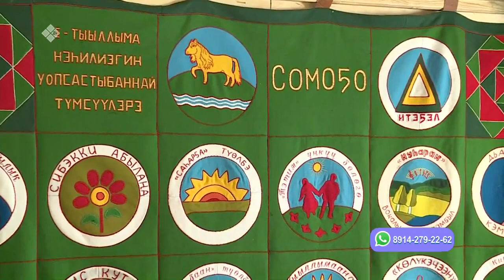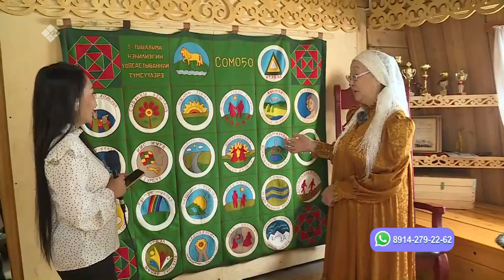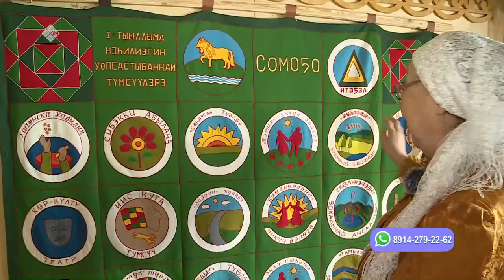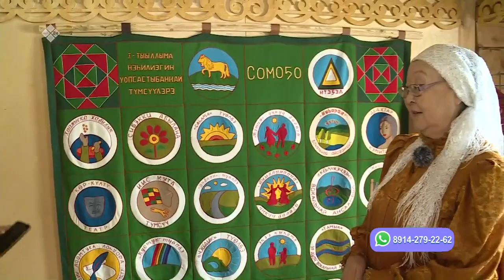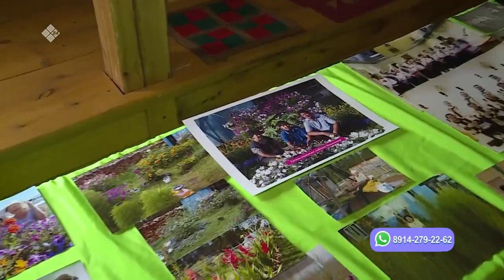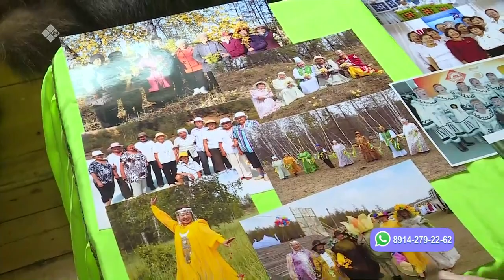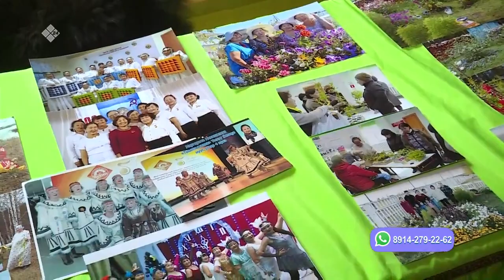«Саха сатаабата суох» биэриигэ: Мэҥэ Хаҥалас уран тарбахтааҕа Мария Прокопьева (13.04.23)